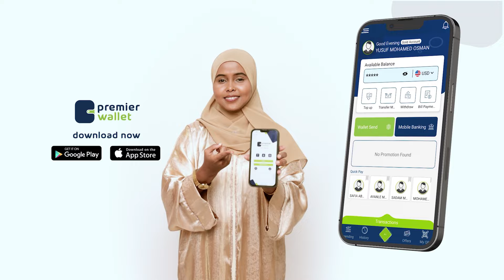Gudoomiyaha Rugta Ganacsiga Soomaaliyeed Maxamuud Cabdikariin Gabeyre ayaa ka warbixiyay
Gudoomiyaha Rugta Ganacsiga Soomaaliyeed Maxamuud Cabdikariin Gabeyre ayaa ka warbixiyay Rugta Ganacsiga oo si rasmi ah ugu biirtay xubina ka noqotay Rugta Ganacsiga iyo Warshadaha ee Bariga Afrika